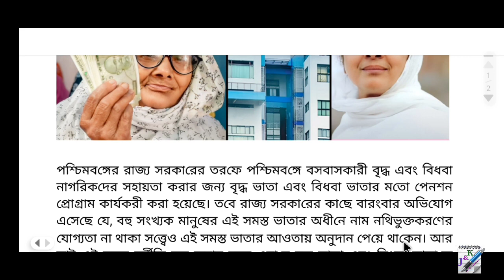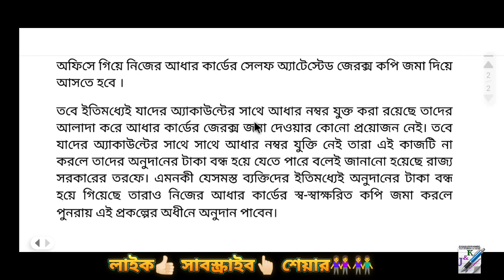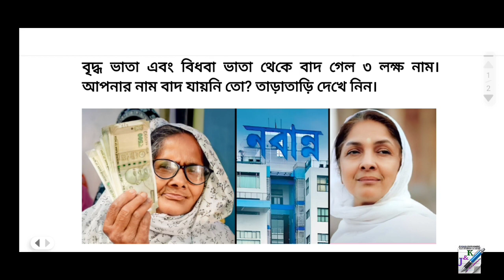বৃদ্ধ ভাতা ও বিধবা ভাতা প্রাপকদের ৩ লক্ষ নাম বাদ গেল